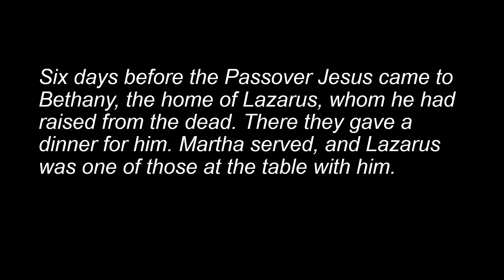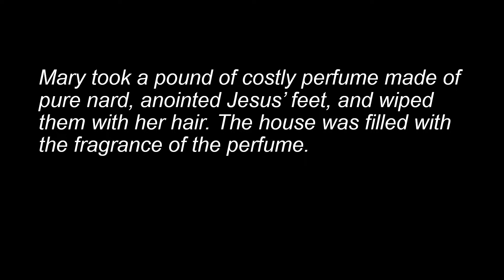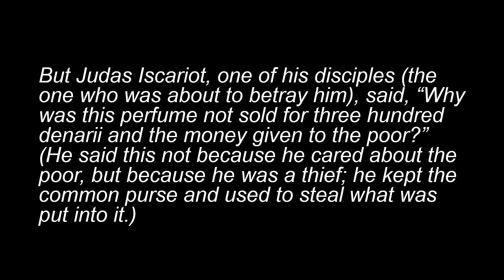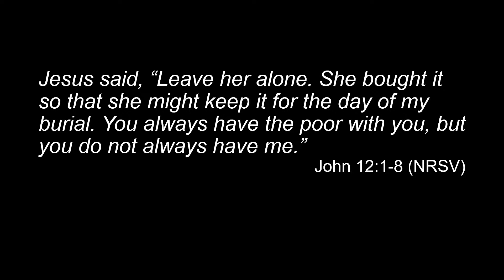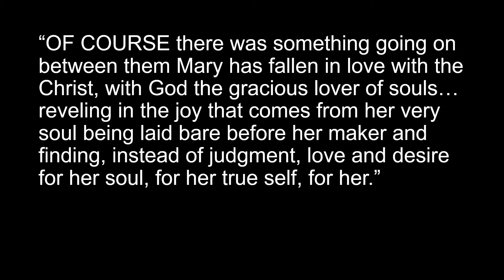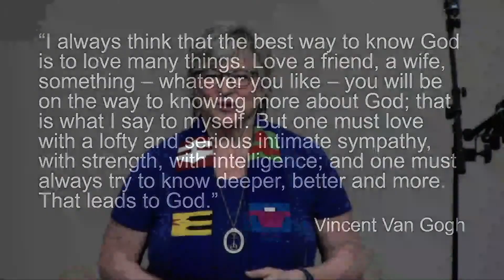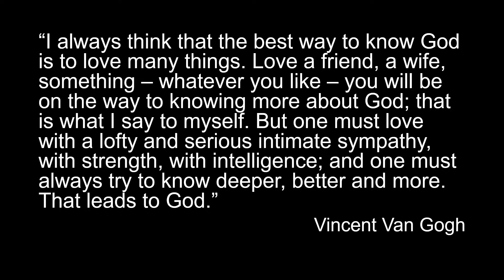Sermon by The Rev. Lee Ann Bryce - Apr. 3, 2022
We are an open-hearted, justice-oriented, everybody-loving, progressive Christian community seeking to live into the realm of God more fully by cultivating community, practicing hospitality, learning, serving, and intentionally advancing God’s peace.

Streamed Live from First Congregational UCC, Fort Worth on April 3, 2022.

Sermon by The Rev. Lee Ann Bryce
Sermon Series: Lent 2022

 2022, First Congregational Church, UCC, Fort Worth. For personal worship use only.